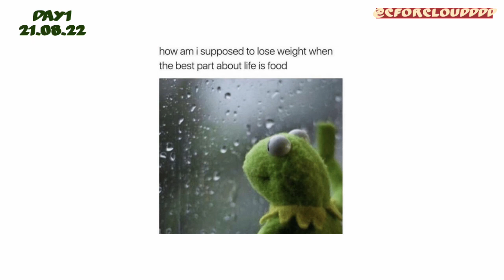[VLOG] 陪我過20歲生日! 開箱維港凱悅尚萃酒店..負評´д` ;?!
這次簡單記錄了我的20歲生日～希望大家不會覺得太悶 ̀⌄ ́
第一次對着鏡頭說話可能說得不是很好 請多多見諒TT
有什麼意見都歡迎指出喔～

Music by .irg - satisfy feat. Patient Zero, Kaz Benson, Patient Zero Beats